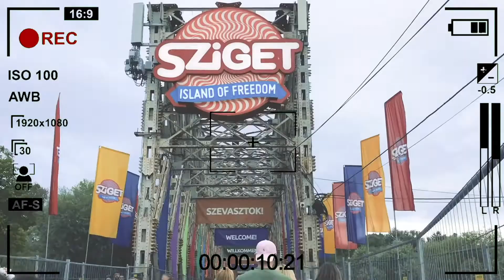UNCAGED & CHAPTER 1 // DANIEL SHERMAN EP. 2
After leaving you with a big cliff hanger in episode 1 here's the reveal ... Listen to Daniel talk about his solo projects, the crazy story and production behind them. I hereby bring you episode 2/3!

What you'll find here is alternative music and personal growth related content. We all know that music can impact our lives and speak to us in ways no person ever could. It can be a guide and a therapy on our path of personal growth. You'll find stories that highlight this on my channel. Be that in the form of fan stories, interviews with your favorite artists, lyrics analysis, music and gig reviews. There are so many valuable life-lessons we can learn from our fellow fans, beloved artists and favorite songs! I can't wait to share those with you!